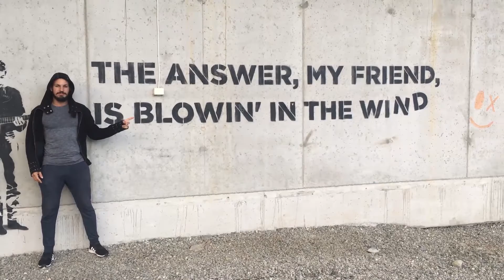Tah Riq Coaching - How Indoor Skydiving is a lot like life!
Indoor Skydiving is a lot like life, but how? Watch the video and find out! There are lessons in everything and in every situation if you approach them from a teachable and student-like mindset.

P.s. Indoor skydiving is major fun and I highly recommend the experience for everyone who is able.